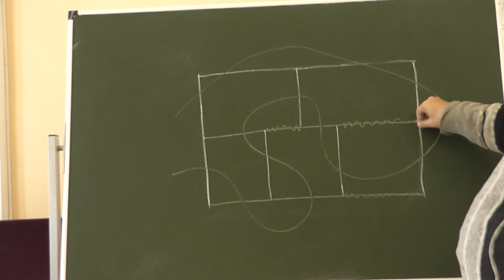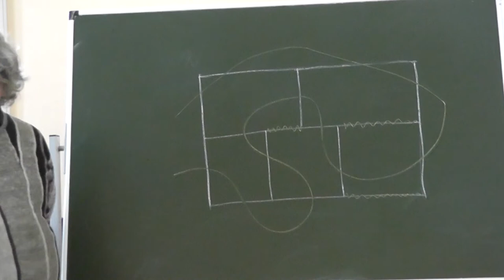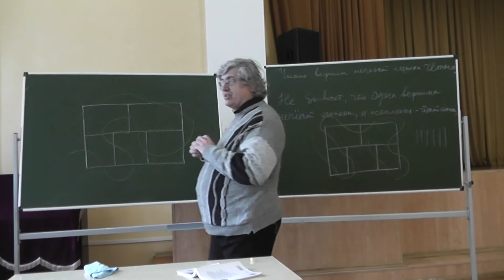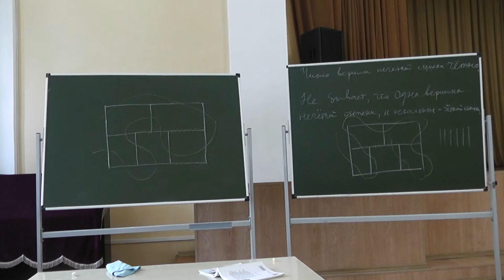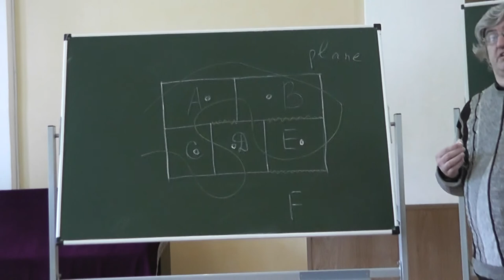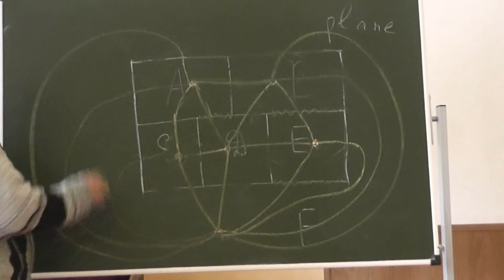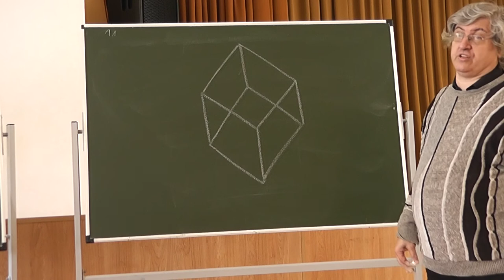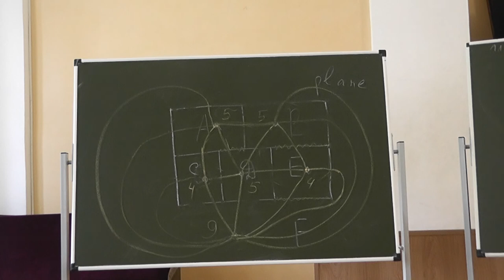486. Одной линией пересечь все данные отрезки по одному разу